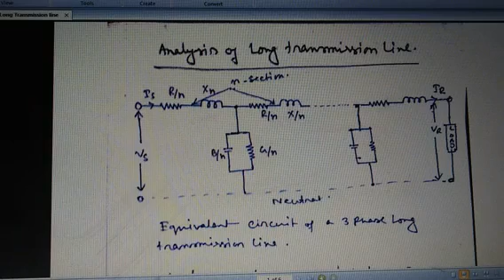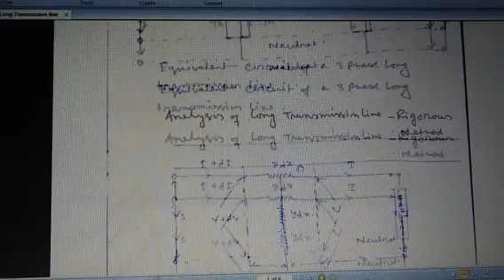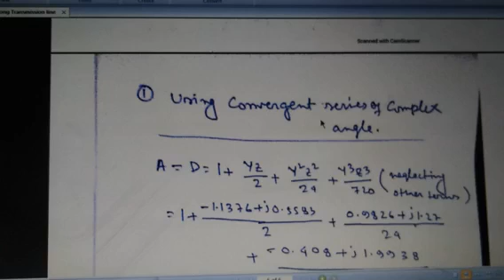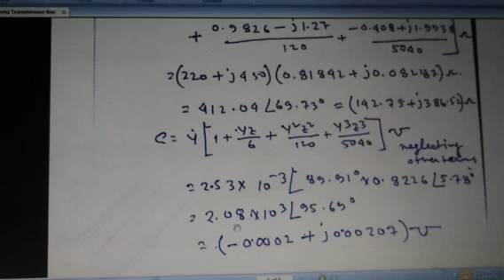Performance of long transmission line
Analysis of long transmission line with the help of rigorous methods, equivalent circuit of Long transmission lines.